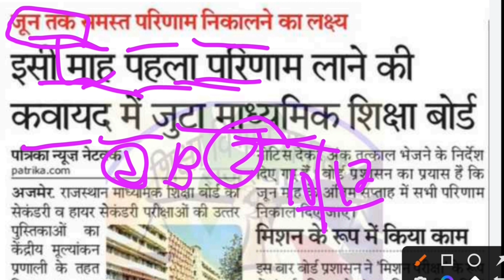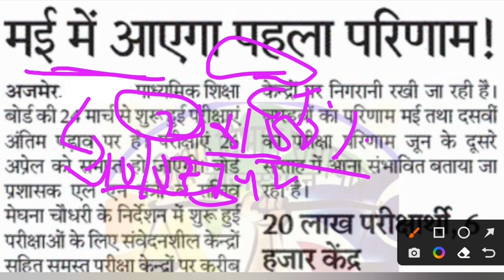Board Examination 2022 Result News | kab aayega board exam result 2022 | 10th&12th result date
Board Exam Results 2022: These States are Expected to Declare Class 10, 12 Results in May, June
Board Exam Results 2022: Latest updates on Maharashtra SSC and HSC, UPMSP UP board 10th, 12th, RBSE Rajasthan Class 10, 12, and GSEB Gujarat board results

10th and 12th Board Exam 2022 result| Board Exam 2022 result Date| Cbse board exam 2022 result

2022 बोर्ड परीक्षा रद्द Board Exam 2022 news |10वीं,12वीं परीक्षा रद्द शिक्षा मंत्री का बड़ा फैसला बोर्ड परीक्षा 2022

Various recent reports suggest that there is a possibility that the CBSE Class 12 Board Exam 2022 might get postpone. So far, there have been no confirmations regarding the same from CBSE.

Related searches-
Rajasthan board exam 2022,Rajasthan board exam 2022 today news,Rajasthan board class 10th result 2022,Rajasthan board class 12th result 2022,Rbse 10th,12th board cancel,Rajasthan board exam 2022 result date
Punjab board exam 2022,Pseb board exam 2022,Punjab 12th board exam 2022 latest news,Pseb class 12th exam 2022, Punjab board 10th result 2022, Pseb Result 2022,Punjab 12th result news
Haryana board exam 2022, Haryana board 12th exam 2022, Haryana class 10th result 2022, Hbse 12th result 2022 news, Haryana 12th result date
Jharkhand board exam 2022, Jharkhand class 10th exam 2022 result, Jharkhand 12th board exam 2022, Jharkhand board exam result 2022
Mp board exam 2022,Mp board exam today news,Mp board 10th exam 2022 result,Mp board 12th exam 2022 result, Madhya pradesh class 10th,12th exam 2022, Mp board 12th result date, Mp board 2022 result kab kaise ayega
ICSE board exam 2022, ICSE board exam 2022 result,Andhra Pradesh board,
Gujarat board exam 2022,Gujarat class 10th exam 2022,Gujarat class 12th exam news,Gujarat board exam result 2022 date,
Chhattisgarh board exam 2022,Cgbse class 12th exam result 2022,Cgbse board Latest news,Cgbse result 2022,
Himachal Pradesh board exam 2022, Himachal Pradesh board exam result 2022,Odisha board exam 2022,Meghalaya board exam ,Manipur board exam,Assam board exam 2022,Goa board exam 2022,
Jammu and Kashmir board exam 2022,Jkbose 10th,12th board exam,Karnataka board class 10th,12th exam 2022, Karnataka 12th board exam result news, Karnataka board exam 2022 result,